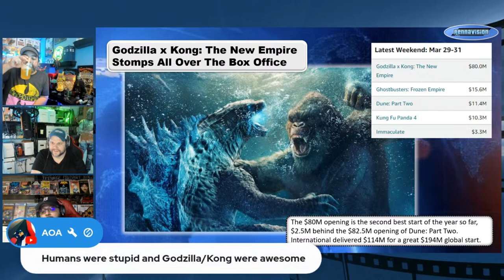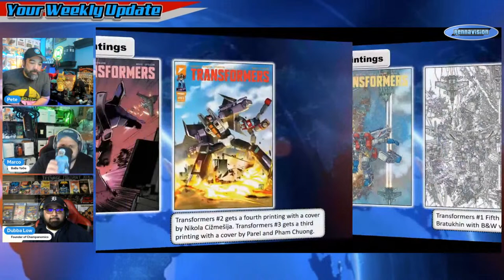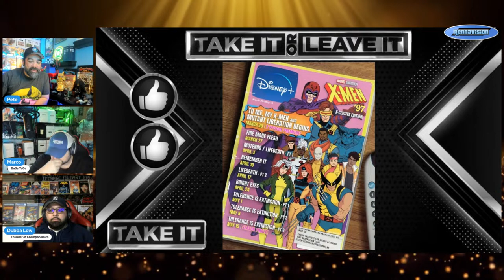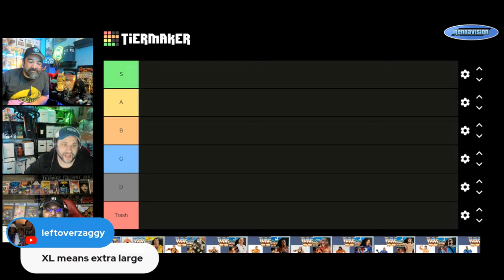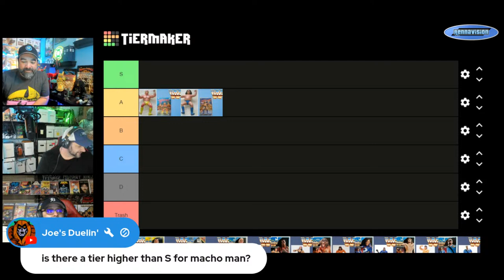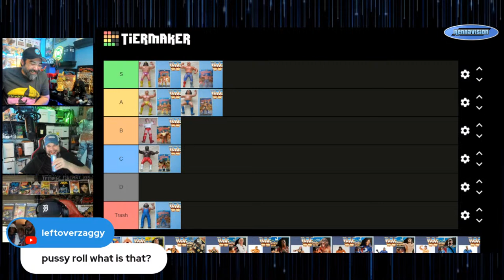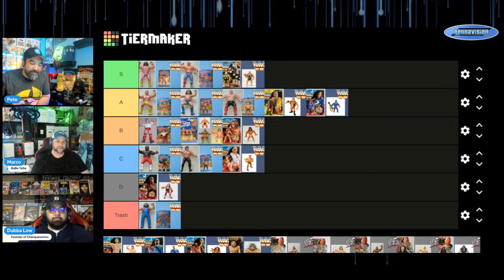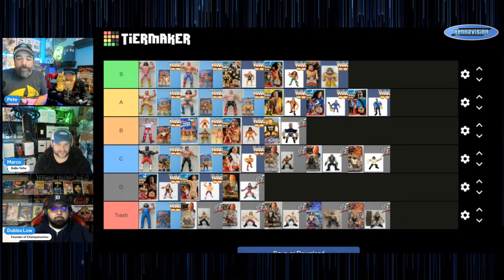Under the Radar 1st Appearance Comics 🔥 | News, Reviews, & More | 4-3-24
Every week we have a ton of Fresh content for you. This week we bring back an old school Tier List where we look at some classic WWF toys pre 2000 as a fun look ahead to WrestleMania this week. We also have some Under the Radar 1st appearance Comics to cover that tie into this week's new releases as well as X-Men '97.

All that as well as a couple more new release comics to review, the News, and the usual amount irreverent humor.

Set the alarm and join us LIVE for some fun talking comics, toys, and pop culture.

0:00 intro
5:21 news
54:09 weekly comic review
1:18:23 under the radar comics
1:40:40 vintage wrestling toys tier list